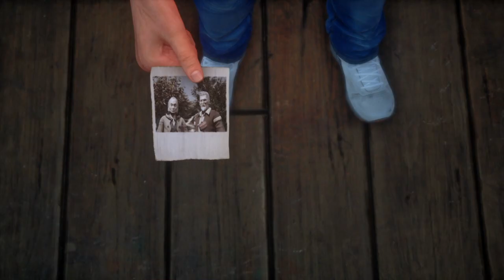Whose to ask abou picture of yuan in Niaowu, shenmue 3